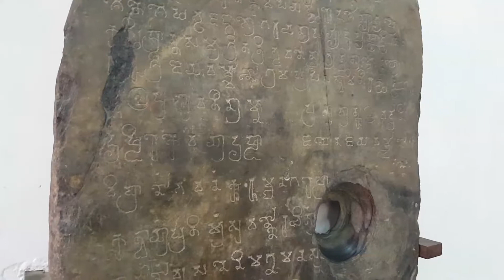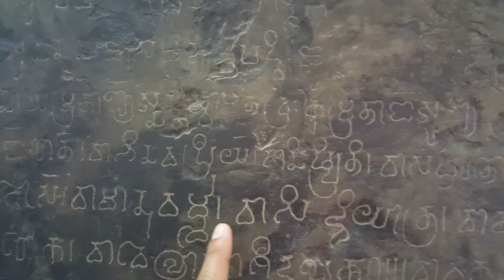Cambodian National Museum, Phnom Penh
Really good narrative and translation of the museum both in English and Khmer